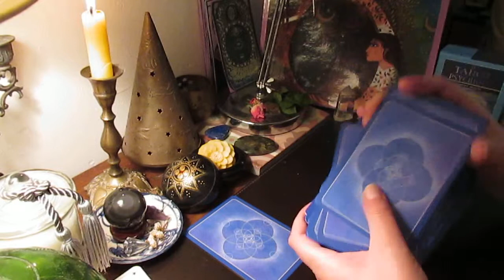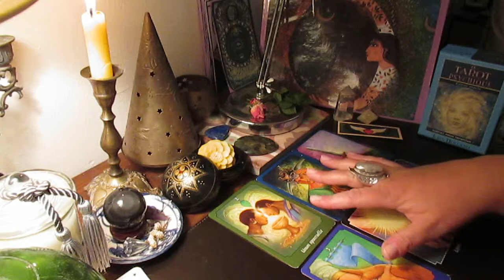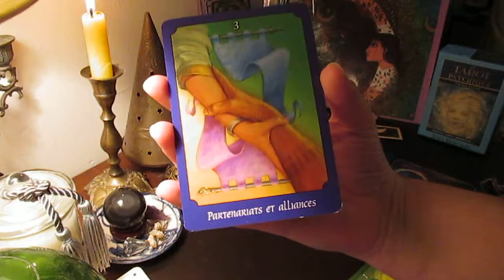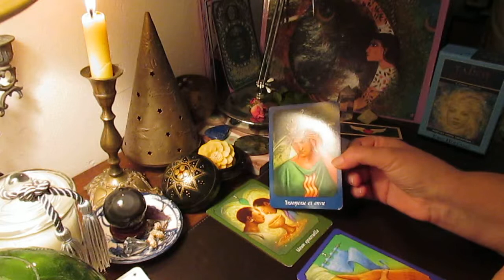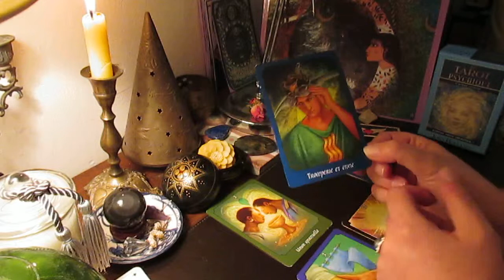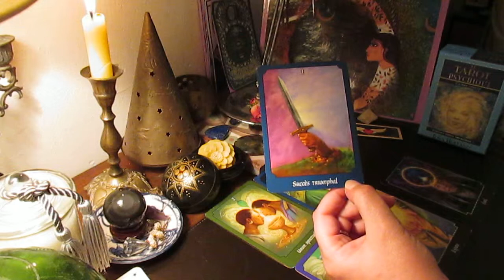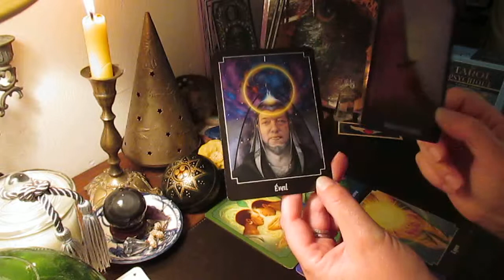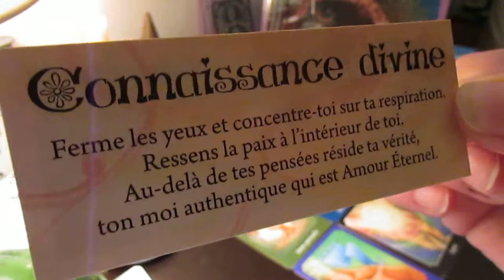LE TAROT PSYCHIQUE conseil du jour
Interprétation d'un tirage de carte pour le 19 Novembre 2018
avec les cartes oracle LE TAROT PSYCHIQUE.
Message de l'ange en Bonus.

Merci de votre passage sur ma chaîne b lune, je vous retrouve prochainement pour un nouveau tirage de carte.
Très Belle journée vers vous.